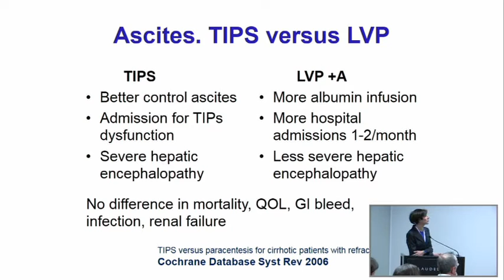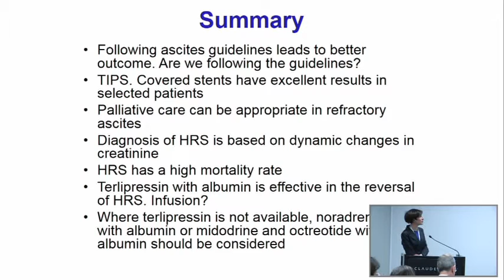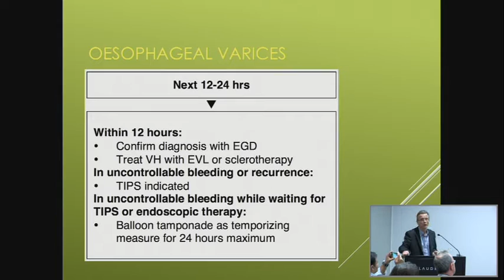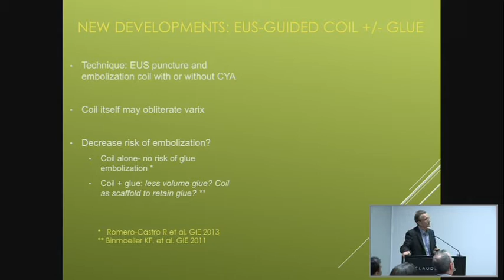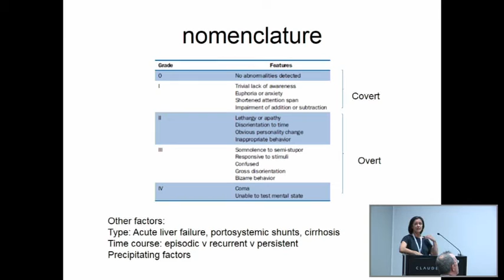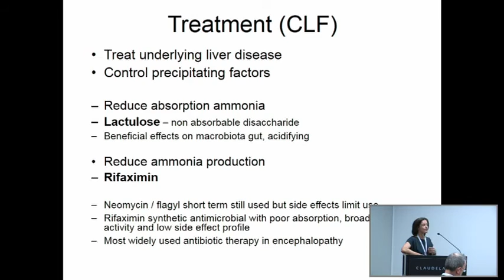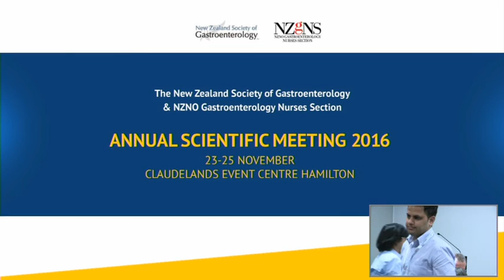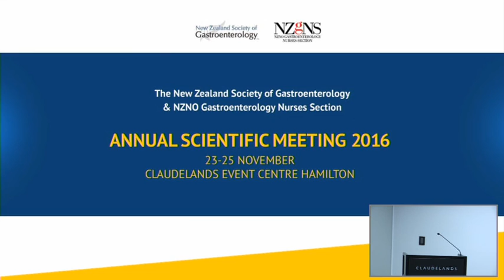Complication Of cirrosis 1